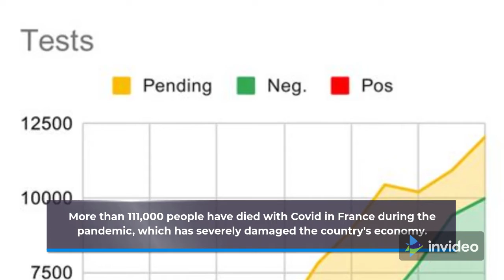Covid vaccination centres vandalised in France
More than 100,000 people protested against the French government's new coronavirus measures at the weekend

Two vaccination centres have been ransacked in France, as people protested against the introduction of tougher coronavirus rules.

One site in south-east France was vandalised and flooded using fire hoses on Friday night, authorities said.

Critics have accused President Emmanuel Macron's government of violating freedoms by introducing new rules.

Saturday's arson attack targeted a clinic in the village of Urrugne near Biarritz in the south-west.

Meanwhile at a rally on Saturday, French politician Martine Wonner told protesters to "lay siege" to the offices of lawmakers who backed the government's Covid policies.

France has seen several acts of violence and vandalism against lawmakers who supported the new vaccination rules.

Yet hundreds of thousands of people have signed up for the jabs after Mr Macron set out the plan last week.

More than 111,000 people have died with Covid in France during the pandemic, which has severely damaged the country's economy.

Surveys suggest there is widespread vaccine hesitancy in France.